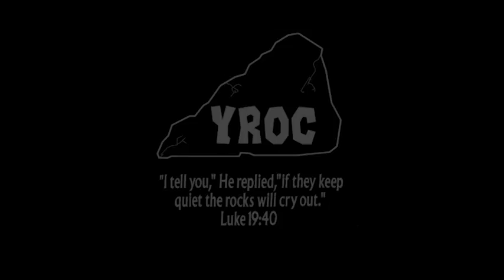Come As You Are